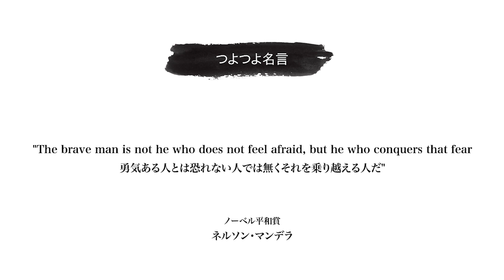【実は超努力家】Gunosyアプリが大ヒット！でも・・｜LayerX CTO松本勇気 #3｜ 3月24収録（菅澤英司）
第一話はこちら
Gunosy,DMM, 現在LayerXでCTOを歴任する松本勇気さんが登場!!
【目次】松本勇気さん20代前半のGunosy時代
・挨拶 0:00
・メルマガ時代のGunosyへの入社経緯 0:20
・3年弱で上場の裏側 2:50
・いきなりCTO、エンジニア採用活動 4:18
・24歳でマネジメントに、鬱になりかけ相談先はCTO協会 5:48
・なぜエンジニアだったのに人事もやるの？ 6:46

ゲスト：松本 勇気様
松本 勇気（まつもと ゆうき、1989年 - ）は、東京大学在学時に株式会社Gunosy入社、CTOとして技術組織全体を統括。またLayerXの前身となるブロックチェーン研究開発チームを立ち上げる。2018年より合同会社DMM.com CTOに就任し技術組織改革を推進。大規模Webサービスの構築をはじめ、機械学習、Blockchain、マネジメント、人事、経営管理、事業改善、行政支援等広く歴任。2019年日本CTO協会理事に就任。

メインMC："最強エンジニア社長"菅澤 英司（すがさわ えいじ）
「最強のものづくり集団を目指す」bravesoftのCEO&CTO。1981年東京生まれ。法政二高から法政大学情報科学部へ進学。学生エンジニアとして活動し22歳で起業。15年間で世界４拠点150名でのグループに成長。アプリ開発にいち早く進出し、これまで総計1億DL,1000件以上の開発を経験。代表実績は首相官邸アプリ,TVer,ボケて,東京ゲームショウ,虚構新聞,松本人志の英単語など。エンジニアリングの理想を追求。常に逆境。やるしかない！趣味はプログラミング、１人旅、ブログ、読書。気楽に交流しましょう！